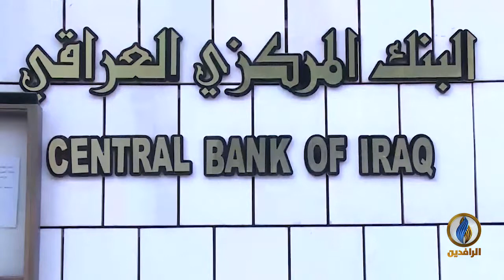أبرز الأخبار الاقتصادية على قناة_الرافدين ليوم الثلاثاء في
تقديم:
فاروق الشريف
ــــــــــــــــــــــــ